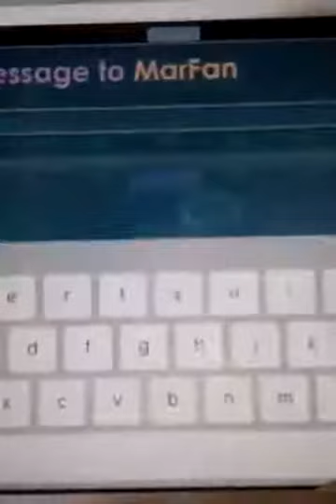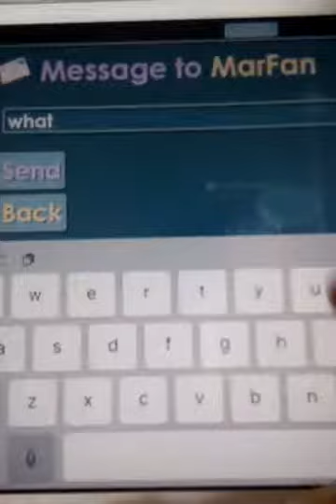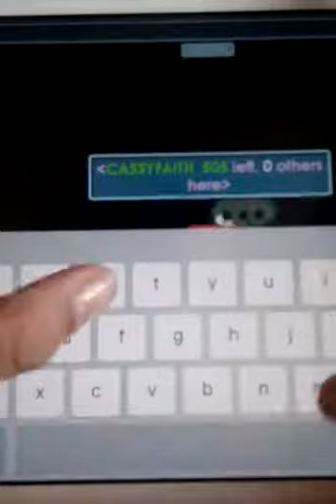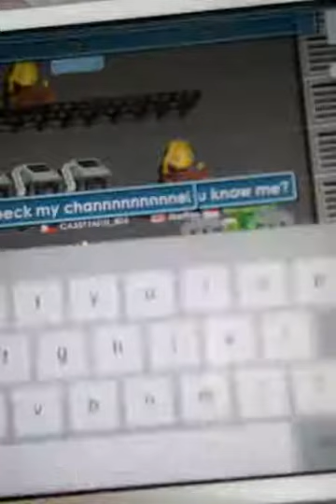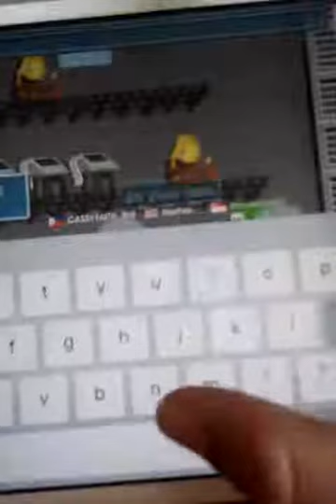Marfan the fake friend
Growtopia with me